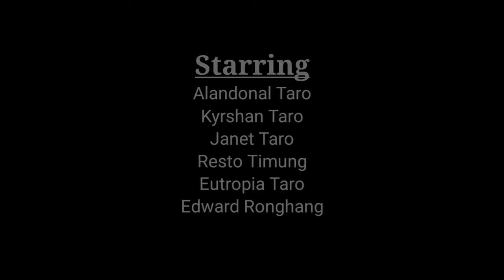Khun Sarong Awria// Prodigal Son// khasi song/ music video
la Mana ban re-upload ne thep biang da kiwei pat ki video da kane ka jingrwai, khlem da ioh jingbit naki trai Kong kane ka channel, kata ka R.T channel